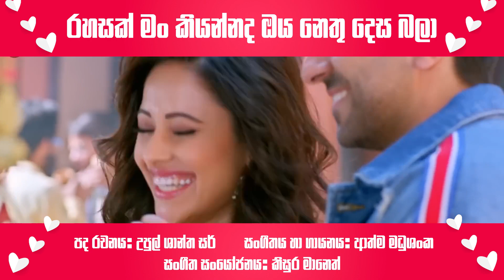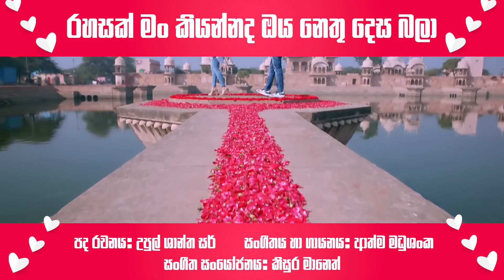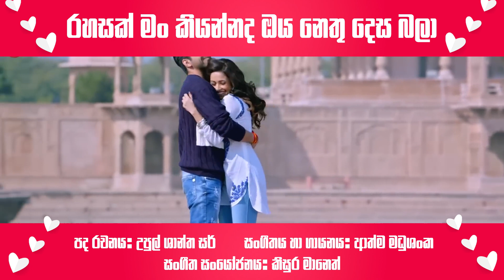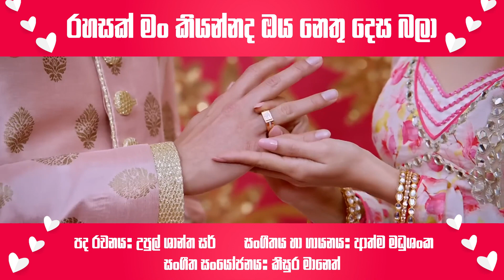Rahasak Man Kiyannada Song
Rahasak Man Kiyannada Song#SOng# Rahasak#Upul Shantha sir# New Song#freedom